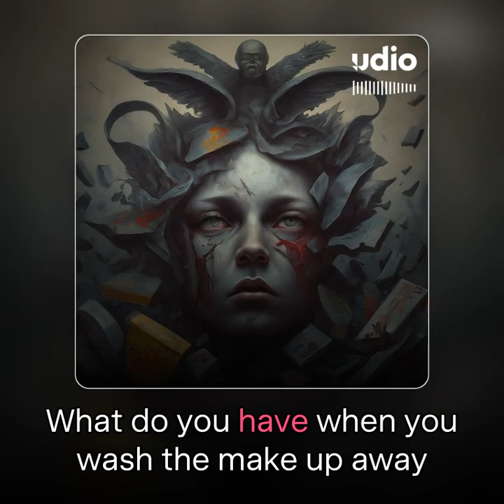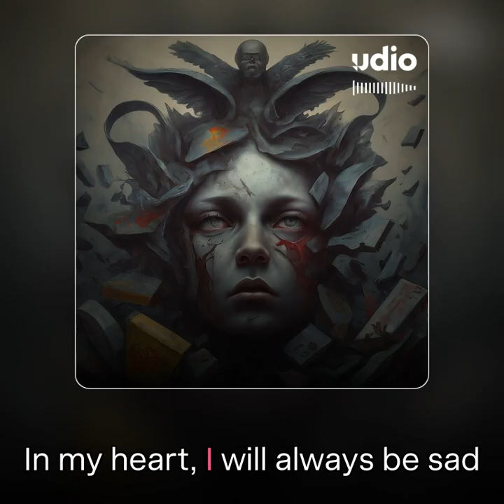You Wouldn't Understand! (Alternate Mix!)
and the music of
for everyone (over 18) to enjoy! All profits will fund art and music.